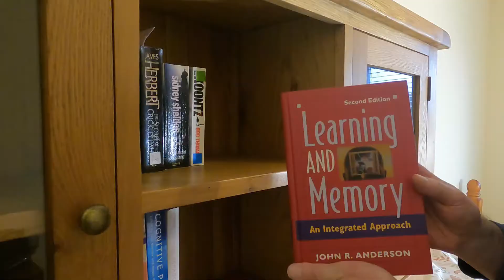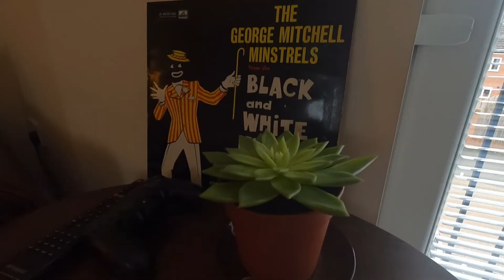bulid a home/ home tour/two bedroom flat /all the furniture and decorations are second hand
we moved to Coventry two months ago
my husband and I decided to buy all the furniture and decorations from charity shops
I feel very happy to make our home very cheap and old style
because I think it is do good to the environment.
we try all our best to stop buying things new to make a little bit effort to protect our planet. I am happy for what we are doing